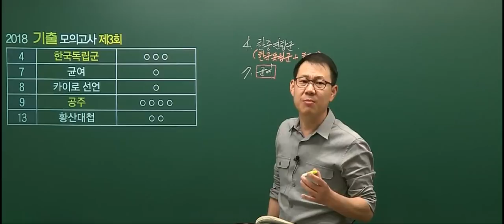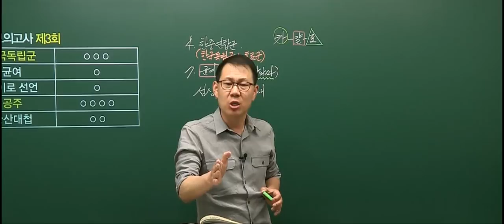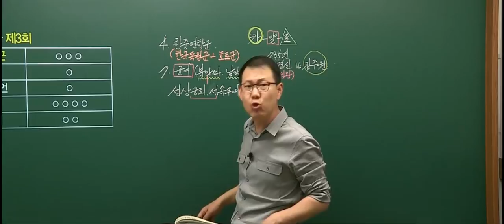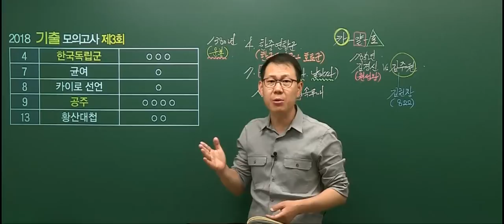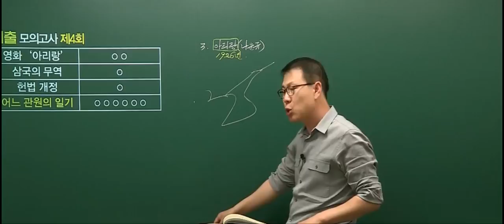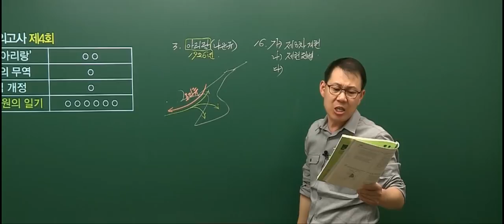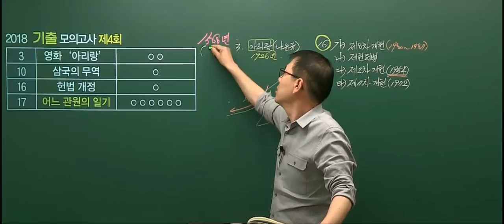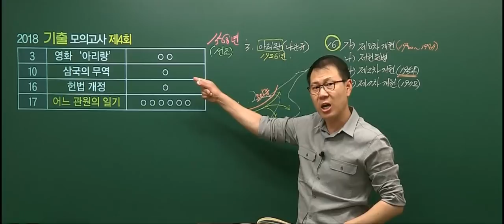[고종훈 한국사] 2018 기출문제를 섞어만든 모의고사 해설강의(3, 4회)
2018 공무원 한국사 기출문제를 섞어만든 모의고사 교재의 해설강의입니다.
◈3회 해설강의 ☞ 00:00
◈4회 해설강의 ☞ 20:15